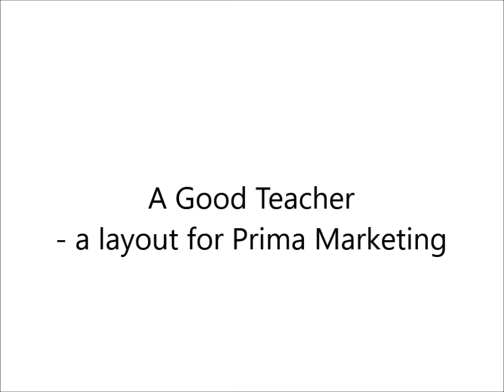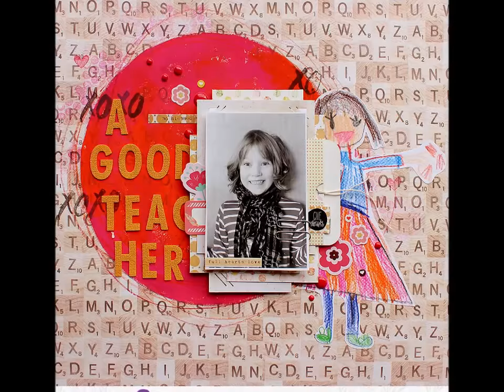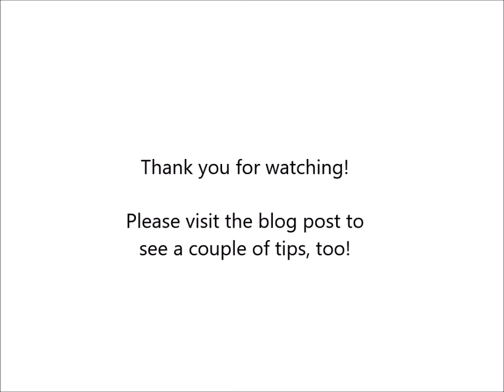A Good Teacher - Prima Marketing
A process video showing how I created a layout titled "A Good Teacher" for Prima Marketing. The idea is to incorporate a kid's drawing and her own words to the page.

My inspiration is a drawing from my daughter from which I pick the colors I'm using in the layout. I use Impasto acrylic paints to create the background, add some touches with stamping and then continue with title, paper layers and embellishments.